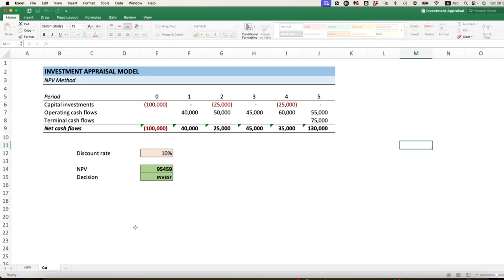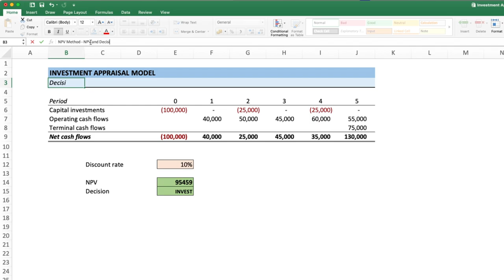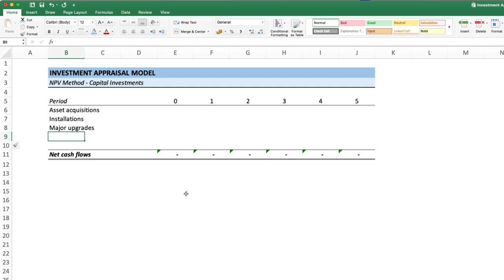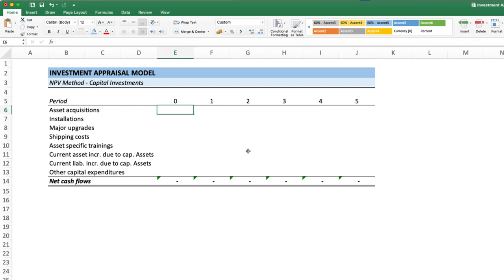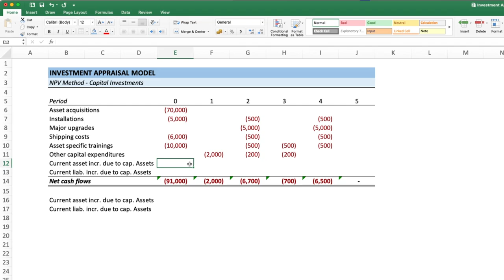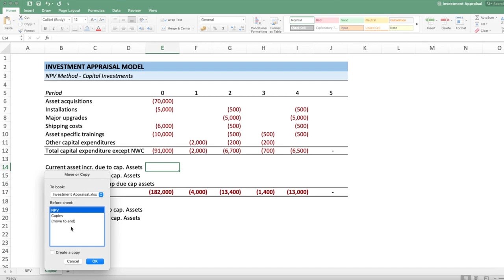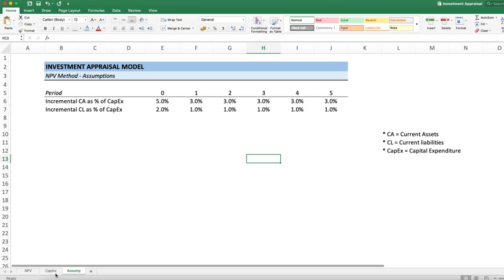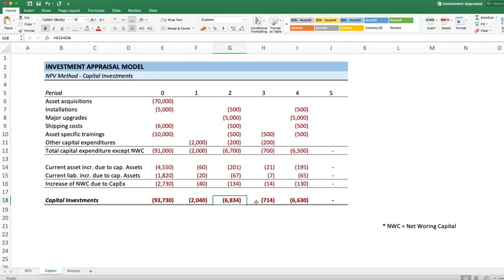Capital Investment Cash Flows | Part 2 | Investment Appraisal Model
Capital budgeting financial model

The video language is Bangla.

This is the continuation of previous part of the series on investment appraisal model. In this video, a comprehensive financial model will be developed in an Excel spreadsheet. The model will estimate different types of investment project related cash flows and employ different capital budgeting techniques for the purpose of making investment decisions.